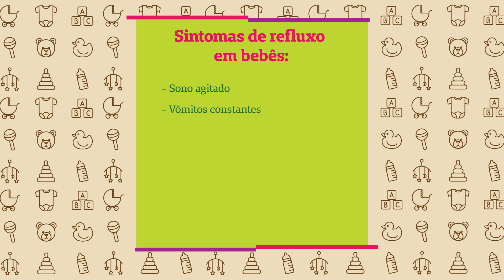Confira 5 dicas para acabar com o refluxo em bebês // Viver Bem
No vídeo de hoje iremos falar sobre o que causa refluxo em bebês e o que você pode fazer para ajudar o seu pequeno a melhorar. Confira!

*Conteúdo aprovado pela pediatra Dra. Euzenir Moura
(CREMEC: 4584).

// Já pensou em ter orientação médica por telefone sempre que precisar, 24h por dia? Conheça o Unimed Fone

// Quer acessar mais conteúdos como esse? Confira o nosso Blog Viver Bem

// Já viu o novo Clube de Vantagens Mais? Acesse